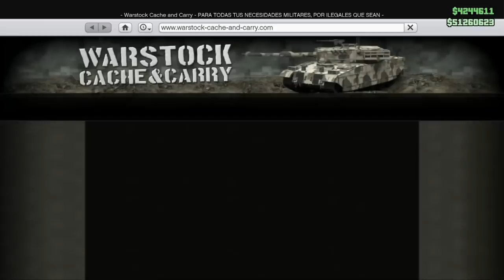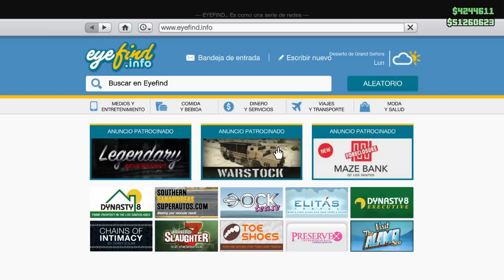NUEVO TRUCO GTA 5 ONLINE DUPLICAR COCHES MASIVAMENTE *SOLO* SIN AYUDA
💰DONACIONES 💰

3- Dar Like a este video y dejar un comentario positivo
4- Envía pantallazo o gyazo como que cumples requisitos a mi twitter
SUERTE A TOD@S!

Lllllllllllllllllllllllllllllllllllllllllllllllllllllllllllllllllllllllllllllllllllllllllllllllllllllllllllllllllllllllllllllllllllllllllllllllllllll
TRUCO DINERO INFINITO FACIL GTA ONLINE 1.42 MONEY GLITCHES 1.42 MONEY GLITCH 1.42 WORKING MONEY GLITCH WORKING 1.42 TOPS BEST GLITCHES 1.42 TRUCO GTA 5 ONLINE 1.42 DINERO INFINITO SIN AYUDA NI ESPERAS TRUCO GTA 5 XBOX ONE PS4 PC PS3 XBOX 360 COMO TENER TODO GTA 5 ONLINE GRATIS 1.42 GTA 5 Online
"SOLO" UNLIMITED Money Glitch 1.42
 GTA 5 Money Glitch 1.42
DUPLICATE CARS NO MO MEGA EASY